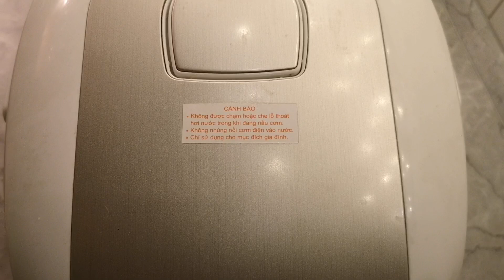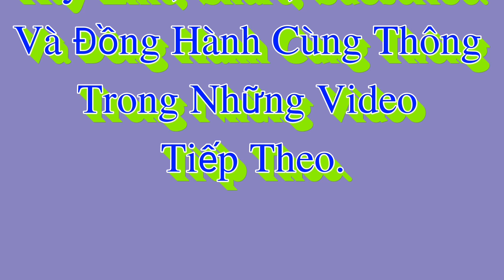✅👍 XÔI VỊ - Cách Làm Xôi Vị Đơn Giản Nhưng Thật Là Ngon | Văn Phi Thông